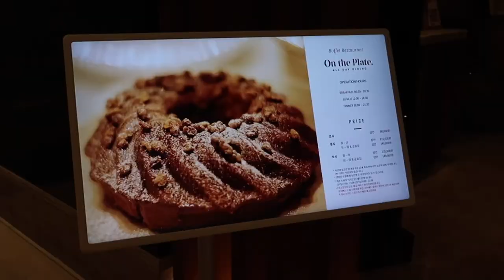Jan., 2022. Paradise City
1080p Resolution
Film, Edit by June S. Lee
Sound Design by June S. Lee